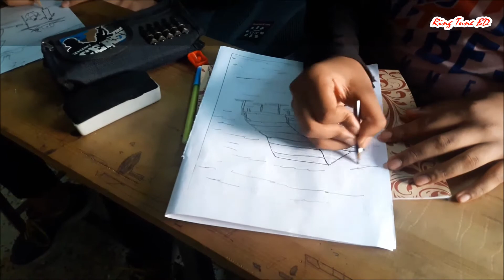Art & Craft: Class VIII Sub- Art & Craft চারু ও কারুকলা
Art & Craft: Class VIII Sub- Art & Craft / চারু ও কারুকলা  Pollabi  Charupath Academic Coaching.

Dear visitors, we are working tirelessly for your happiness. There is a lot of time, talent, and skill needed to make a video. We have kept trying to achieve all the skills at a fast pace. We will try to show you a lot of better videos in the future. Thank you for being with us.

প্রিয় দর্শক, আমরা আপনাদের আনন্দের জন্য নিরলস ভাবে কাজ করে যাচ্ছি । একটি ভিডিও তৈরীর পিছনে অনেক সময়, মেধা ও দক্ষতার প্রয়োজন হয় । আমরা ধাপেধাপে সমস্ত দক্ষতা অর্জনের চেষ্টা অভ্যাহত রেখেছি । ভবিষ্যতে অনেক ভালো ভিডিও তৈরী করে আপনাদের দেখানোর চেষ্টা করব বলে আশারাখি । আপনারা এই ভিডিওটি দেখার পর লাইক, কমেন্টস, শেয়ার ও করুন । এতে আমরা অনেক উৎসাহিত হবো এবং ভবিষ্যতে আরো ভালো ভিডিও আপলোডের চেষ্টা করবো । আমাদের সাথে থাকার জন্য আপনাকে ধন্যবাদ ।